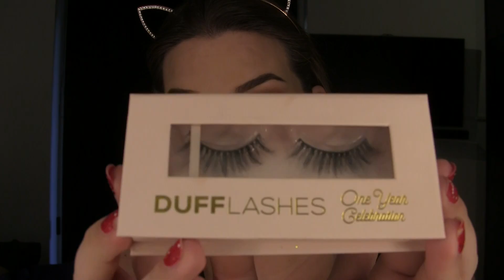Brown smokey eye with glitter liner | New Years Eve makeup tutorial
A smokey brown eye with a bold glitter liner. What's not to love ♥️

Products used:

Face:
Dior - Forever foundation 030
Anastasia Beverly Hills - Cream Contour Kit “Fair”
Chanel - Poudre universelle libre 020
Smashbox - Primer Water
Benefit - Cheek Parade “Hoola” & “Dandelion”
Farsáli - Rose Gold Elixir

Brows:
Mac - Fluidline Brow Gelcreme “Deep Dark Brunette”
Anastasia Beverly Hills - Brush 7B
Billion Dollar Brows - Brow Duo Pencil (the concealer part)

Eyes:
Urban Decay - Eyeshadow Primer Potion
Morphe - 35OM + 35OS Palette
Marc Jacobs - Highliner gel eye crayon matte “Dark Brown”
Lashes - Duff Lashes “Goal Digger”
NYX - White Liquid Liner
NYX - Face and Body Glitter in “Crystal”

Lips:
Too Faced - Melted Latex in “Hopeless Romantic”

Music Producer: Hahn Winther Production